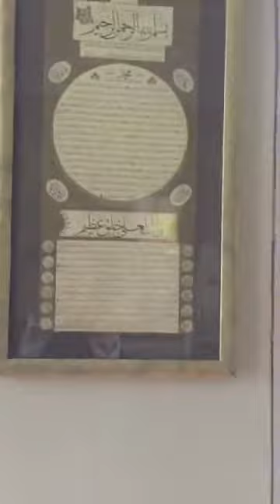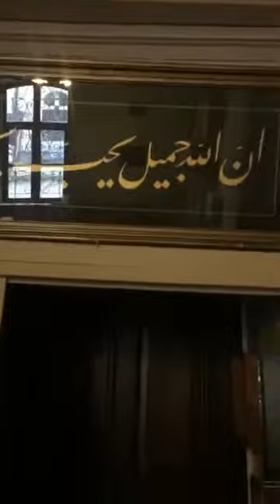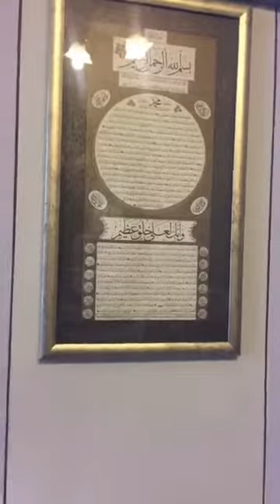Yunus Balcıoğlu Hicaz Makamı Ezan